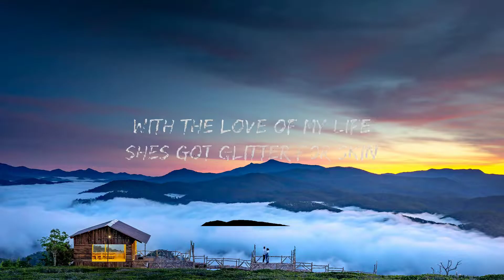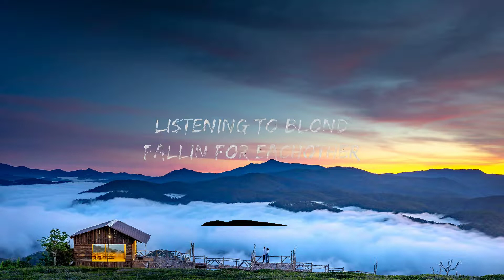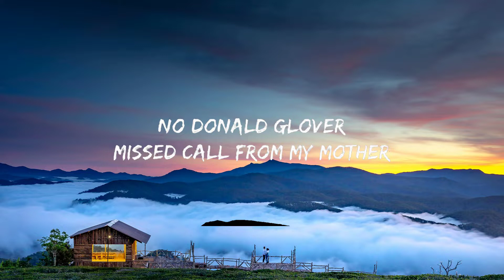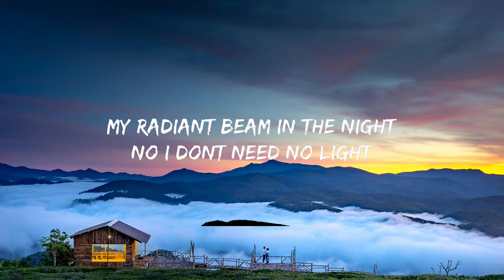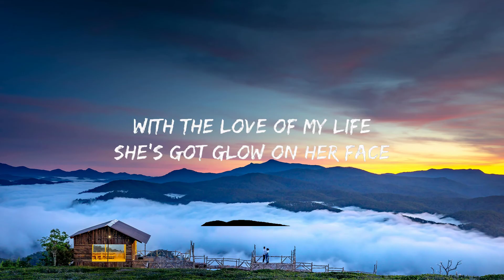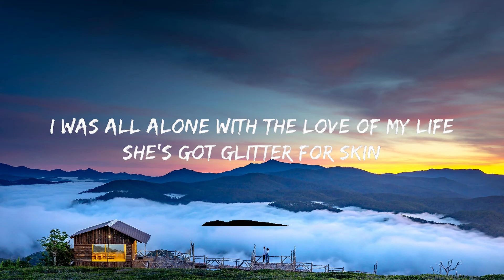JVKE - golden hour (Lyrics)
(Lyrics):
[Verse 1]

[Chorus]
Shine

[Chorus]
Shine

Golden Hour